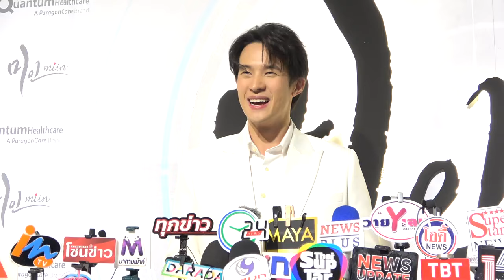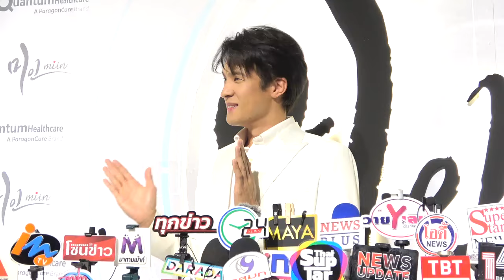“เจมส์ มาร์” แฮปปี้ฉลองวันเกิดกับ “พาย รินรดา” ยิ้มรับคนแซวคลั่งรัก | iNN Entertainment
“เจมส์ มาร์” แฮปปี้ฉลองวันเกิดกับ “พาย รินรดา” ยิ้มรับคนแซวคลั่งรัก